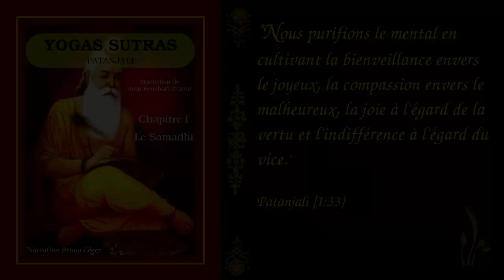Yogas Sutras de Patanjali - Chapitre 1 - Le Samadhi [Advaita Vedanta]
Dans ce premier chapitre Patanjali définit ce qu'est le yoga, la nature infinie de la conscience illimitée et intemporelle. Il en donne une définition pratique et met en relief, tout aulong de ce chapitre, ce qu'il entend par activité mentale, ou fragmentation mentale (citta vritti), par rapport à la cessation (nirodha).

Narration et réalisation: Bruno Léger
Sous titres: Denise Pénard

▶️ Pour télécharger gratuitement le fichier audio ou l'écouter via votre appli podcast préférée
▶️ Retrouvez Le Vieux Sage sur Podcast addict, Deezer, Spotify, iTunes, Applepodcast, Google podcast, Stitcher et Tun In.

Suivez Le Vieux Sage sur Télégram pour des citations inspirantes, des podcasts, des vidéos ou encore des articles sur les spiritualités non duelles